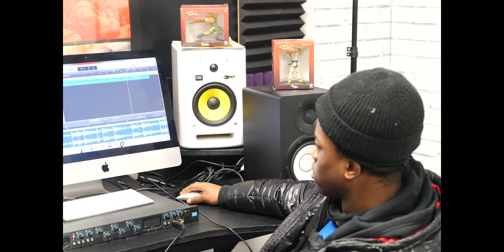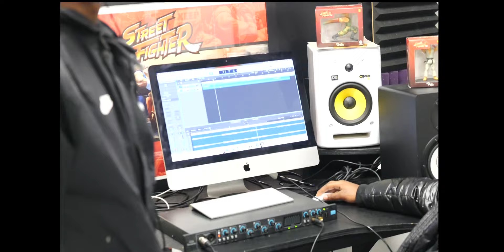I Have To Look Over My Shoulders Walking The Streets | Trauma | Music | LIL X C3